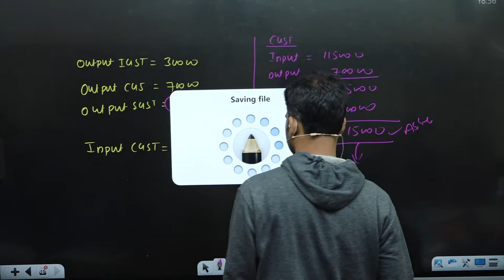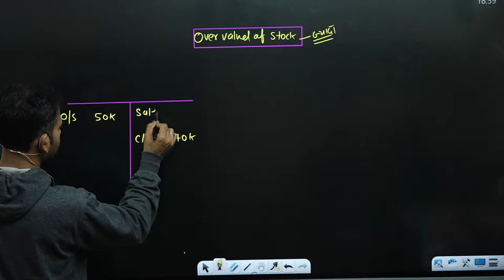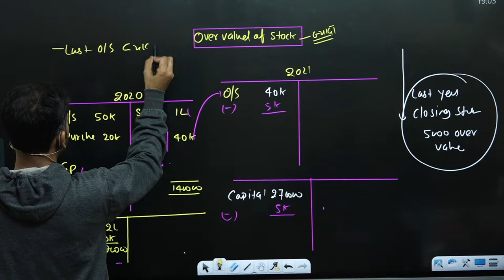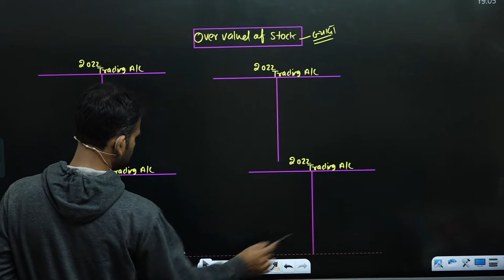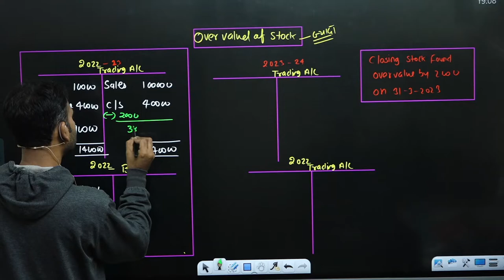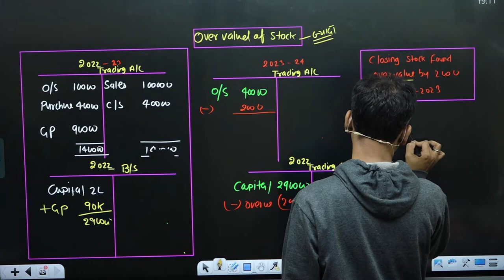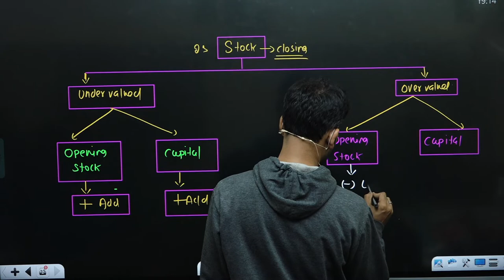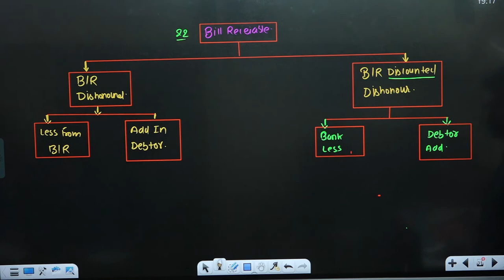financial account for b.com | financial account b.com class | part 23 | final account || by anuj sir